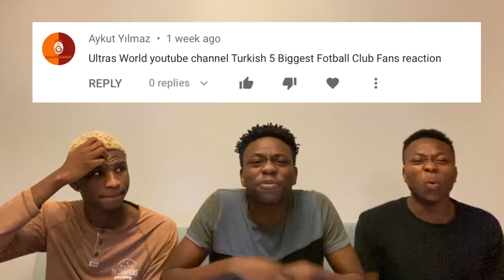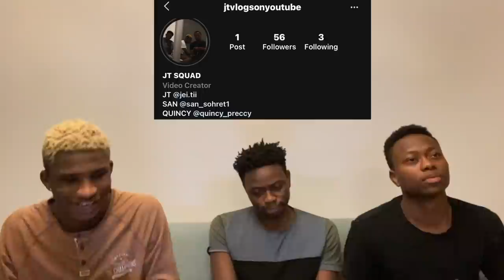THEY ARE CRAZY | ONLAR ÇILGIN TOP 5 ULTRAS - TURKEY (Türkçe altyazı)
We decided to react to N TOP 5 ULTRAS - TURKEY and I hope you liked it, if you liked it please drop a like and comment on what you think about the song.